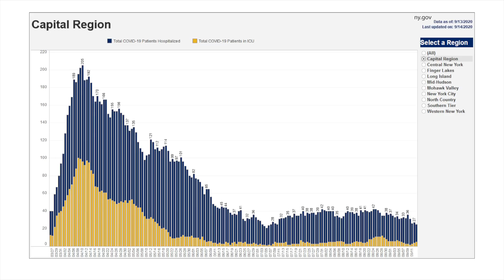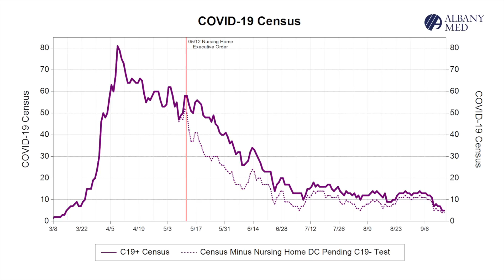Albany Med Update for Tuesday, Sept. 15, 2020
Dennis P. McKenna, MD, president and CEO at Albany Med, joined by special guest Charles Day, vice president of Security Services at Albany Med, shares an update on Albany Med's response to COVID-19 (coronavirus) and other Albany Med Health System news.